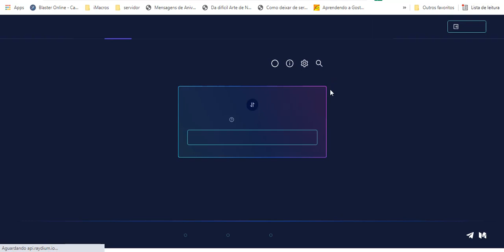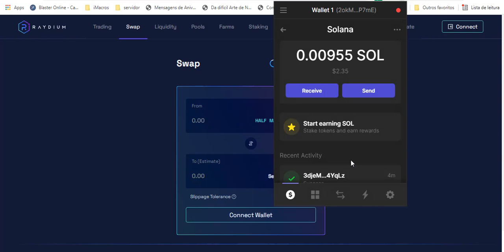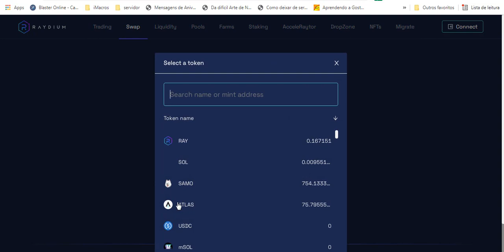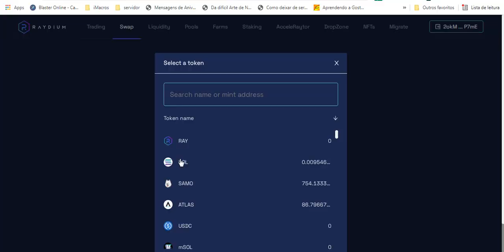Como Comprar star atlas na raydium swap passo a passo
Saiba COMO e ONDE Comprar Tokens moedas do Jogo STAR ATLAS Vejo vocês no vídeo! PASSO A PASSO.
💰 TUTORIAL: COMO COMPRAR moedas do Jogo STAR ATLAS NA PRÁTICA! | PASSO A PASSO COMPLETO!!
Em mais um vídeo tutorial do canal eu trago dessa vez, como comprar a criptomoeda que tem sido muito falada no mercado de Jogos, sendo considerada uma ótima aposta para esse ciclo de alta atual.

●  CORRETORA QUE UTILIZO PARA COMPRAR SOLANA OU RAYDIUM RAY E ENVIAR PARA CARTEIRA PHANTOM?

● SWAP QUE UTILIZO PARA COMPRAR STAR ATLAS ?

● CORRETORA QUE UTILIZO PARA COMPRAR STAR ATLAS ?

Como Comprar as moedas do Jogo STAR ATLAS

PALAVRAS CHAVE;
Star Atlas: COMO e ONDE comprar ATLAS e POLIS, token
[ PASSO A PASSO ] Como Comprar os Tokens do Jogo Star atlas
COMPRANDO NAVES NO STAR ATLAS O FOGUETE VAI
Star Atlas vale a pena? Análise do Projeto
Star Atlas - Como comprar naves
Como comprar ATLAS e POLIS na gate io
Star Atlas: Atlas ou polis qual token vai subir mais? Entenda
COMO COMPRAR A CRIPTOMOEDA DO JOGO star atlas
STAR ATLAS: Como comprar ATLAS e POLIS, tokens do jogo
STAR ATLAS PRE-VENDA DE TOKENS ATLAS E POLIS
A MELHOR RENDA PASSIVA DO MOMENTO!
Star Atlas - The Trailer
STAR ATLAS | ANÁLISE DOS TOKENS ATLAS E POLIS
STAR ATLAS - MINI GAME CHEGANDO
Como comprar ATLAS & POLIS e qual a MELHOR crypto

Translated titles:
Cómo comprar star atlas en raydium swap paso a paso

So kaufen Sie Schritt für Schritt einen Sternenatlas beim Raydium-Swap

Comment acheter Star Atlas sur le swap de raydium étape par étape

How to buy star atlas on raydium swap step by step

Hoe om ster-atlas op raydium-ruil stap vir stap te koop

Paano bumili ng star atlas sa raydium swap hakbang-hakbang

Raydiumスワップでスターアトラスをステップバイステップで購入する方法

Adım adım raydium takasında yıldız atlası nasıl satın alınır

Cách mua bản đồ sao trên raydium swap từng bước